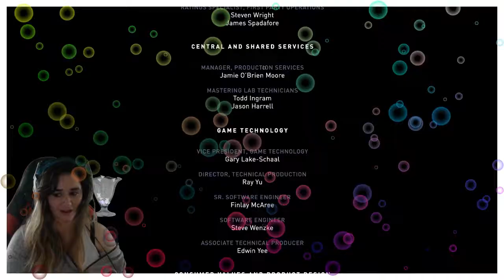SG_Vigilante First Twitch Intro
Me & Chris have been working on this project for awhile and we are very happy that we are able to release this video finally and we are proud on how it turned out! She wants to thank all you guys for sticking by her side and still reaching out to her even tho she hasn't streamed in over year an half, we appreciate all of you and she wants to let you all know she will be back streaming again soon enough. Chris & I became friends on April 2nd 2017

Drag0n Production ©️2020